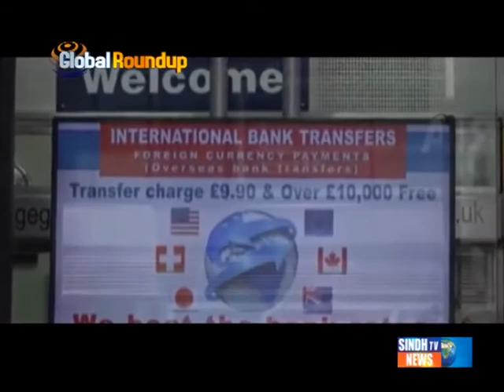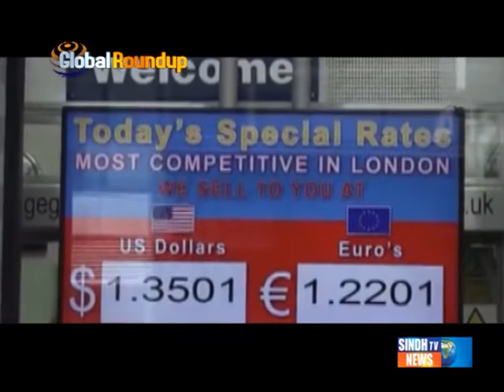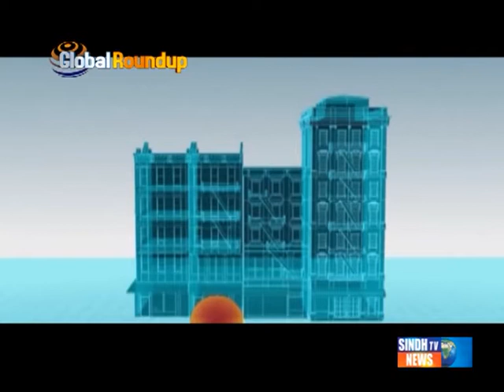GLOBAL ROUND Saima Wahab 18 09 2016